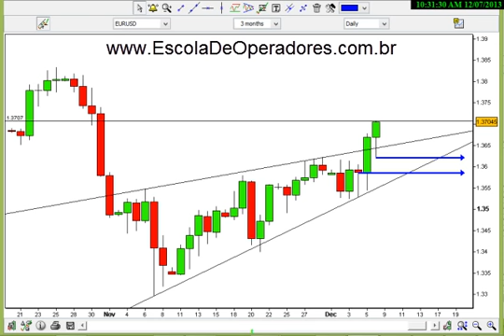Análise Técnica FOREX - EURO - Semana do dia 09 de Dezembro de 2013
Bem-vindos a Escola de Operadores. Uma instituição diferenciada de ensino voltada ao mercado financeiro, independente de bancos, corretoras ou qualquer outra instituição financeira, com cursos de Imersão em Forex e Bolsa de valores, presencial e Online, para qualquer parte do mundo. Acesse nosso site para conhecer nossa proposta e para se cadastrar para receber a nossa newsletter semanal gratuita.
Nossa próxima turma do curso de Imersão em Forex Online Diurno será do dia 09 a 13 de Dezembro de 2013.